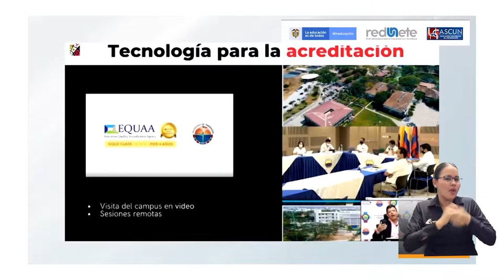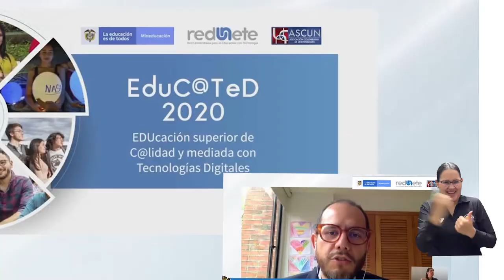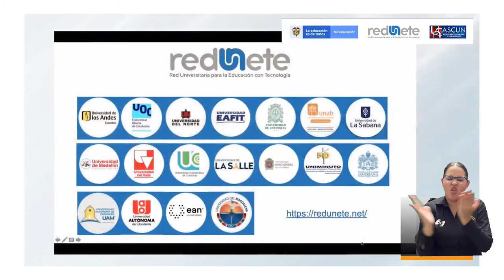BA197_RECTOR DE UNIMAGDALENA, UNO DE LOS PANELISTAS INVITADOS A EDUC@TED 2020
Cumpliendo con la invitación del Ministerio de Educación Nacional, la Red Universitaria para la Educación con Tecnología y ASCUN; nuestro Rector Pablo Vera Salazar participó del panel nacional denominado Educated 2020, en el que compartió escenario con rectores de Universidades como la Eatif, del Valle, Uniminuto, Javeriana y Unipaz, para disertar sobre ‘El camino hacia modelos de formación basados en resultados de aprendizaje:¿cómo aprovechar la contingencia y salir fortalecidos?’, con moderación Viceministro de Educación Superior.